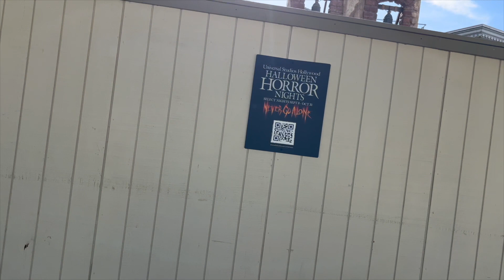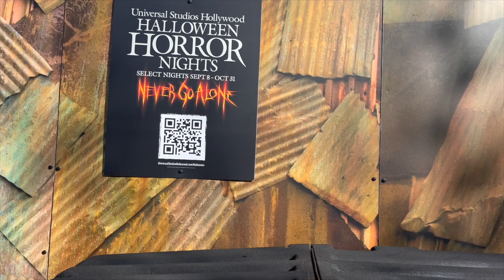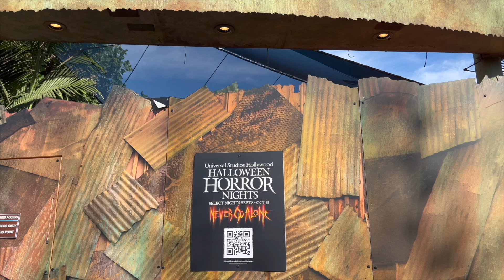Halloween Horror Nights MAJOR Speculation Update! | NEW Super Nintendo World Construction reveals!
Universal Studios Hollywood updates for Halloween Horror Nights and Super Nintendo World. Yoshi has arrived!!!